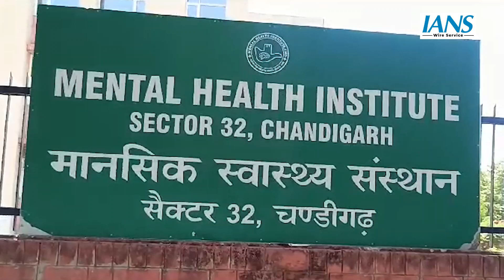चंडीगढ़ सरकारी अस्पताल को मिली बम से उड़ाने की धमकी, ई-मेल भेजकर कहा- कुछ ही देर में उड़ा देंगे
चंडीगढ़ के सेक्टर 32 के अस्पताल व मेडिकल कॉलेज मेंटल हेल्थ इंस्टीट्यूट को बम से उड़ाने की धमकी मिली है. जिसके बाद अस्पताल में हड़कंप मच गया।  धमकी की सूचना मिलते ही मौके पर पुलिस और दमकल विभाग पहुंचा।धमकी के बाद पूरे इलाके को पुलिस ने सील कर दिया है। मिली जानकारी के अनुसार यह धमकी ई-मेल के माध्यम से दी गई है। पुलिस के मुताबिक यह शरारत भी हो सकती है, लेकिन इसे गंभीरता से लेकर हर तरह के बचाव के इंतजाम किए जा रहे हैं।